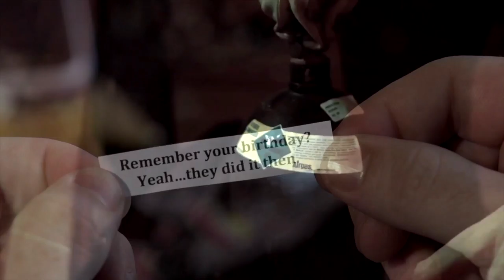Michael Hayden Reel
This reel showcases a variety of videos I have written, shot, edited, directed, produced, and composed.